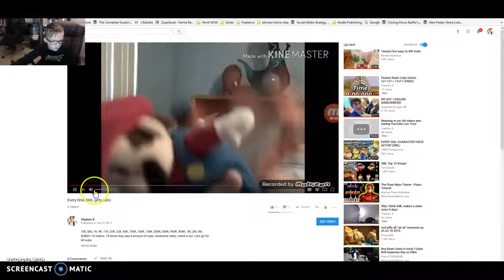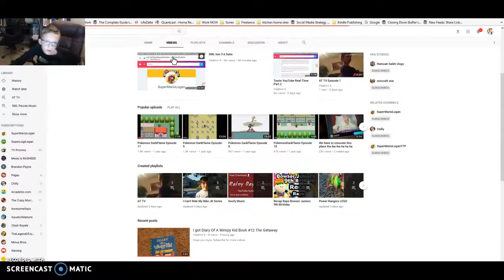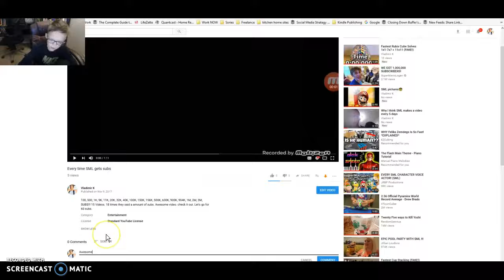Reacting to Every time SML gets subs